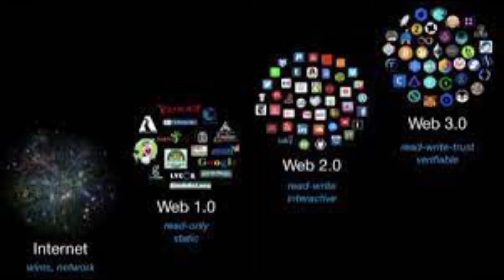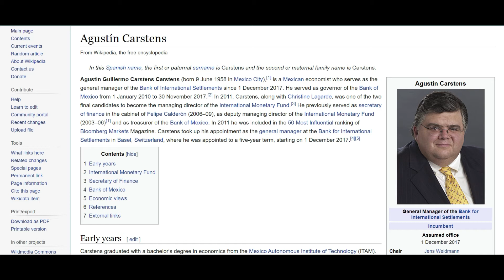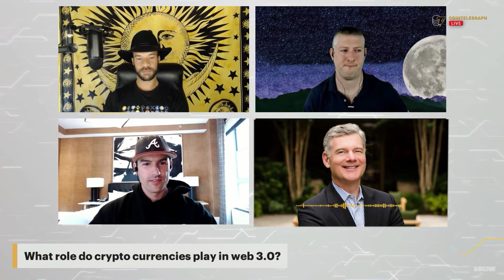IS PROGRAMMABLE CRYPTO EVIL? PROOF OF GOVERNMENTS PLAN TO KILL THE DOLLAR BILL!!!!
Can digital currencies created by governments be trustworthy? Do they share any of the benefits of cryptocurrencies? Mark Yusko, founder, CEO and chief investment officer of Morgan Creek Capital Management, discusses the truth about CBDCs, how governments destroy their currency, capitalism, Web 3.0 and the role cryptocurrencies will play in it.

Tik-Tok: CbdcMoney